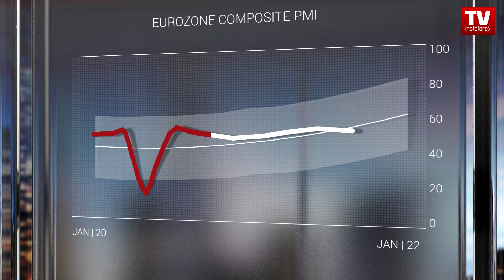Trader’s calendar on November 2 - 4: US Presidential election. What could be more important?